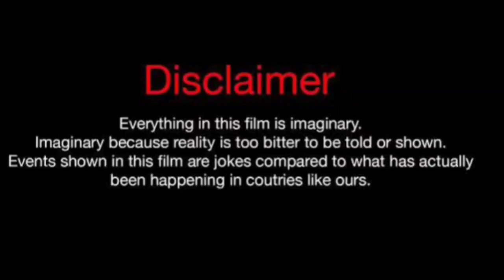Bathsheba Vs Sarah fontenot (Kountry Wayne Member) Real Life Partners 2024